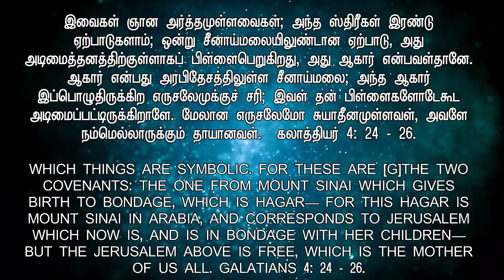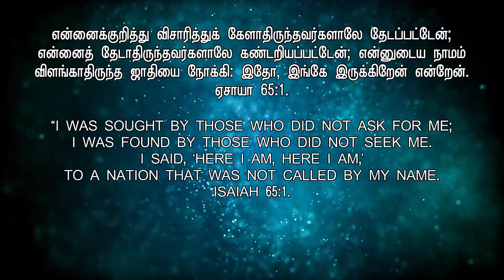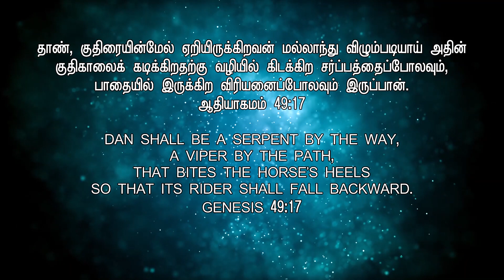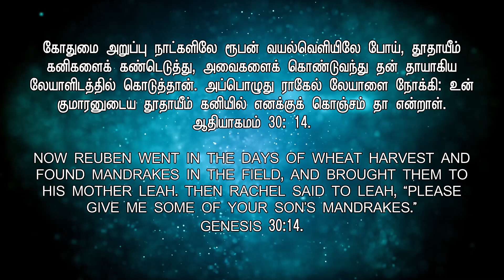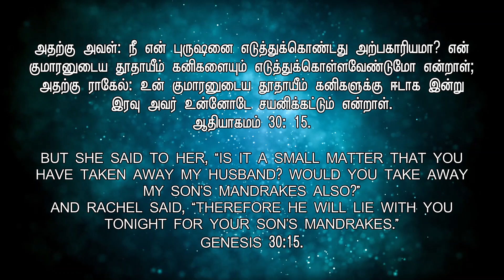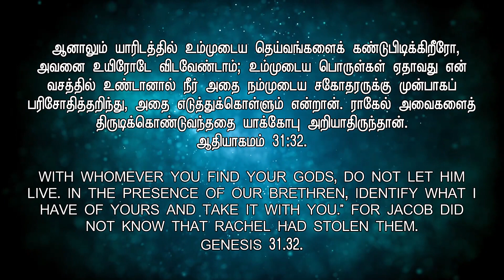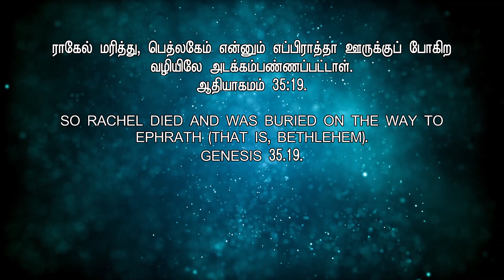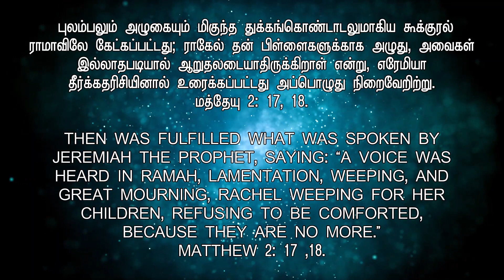Sunday Special - இரு பெண்கள் - (16/08/2020) Bro. MD. JEGAN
இரு பெண்கள்
சகோ MD. ஜெகன்